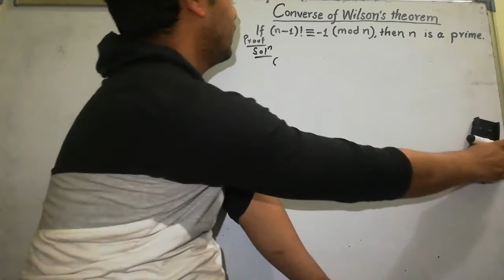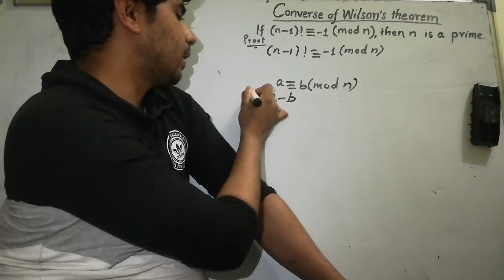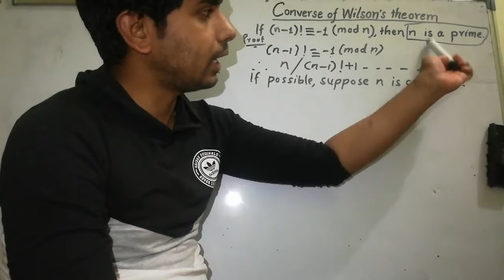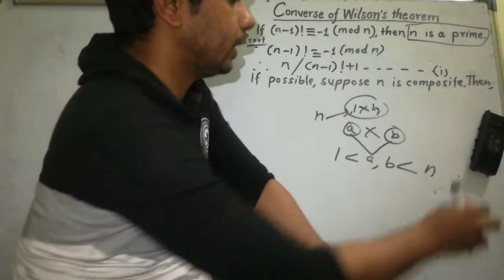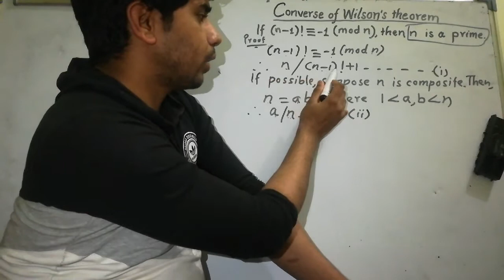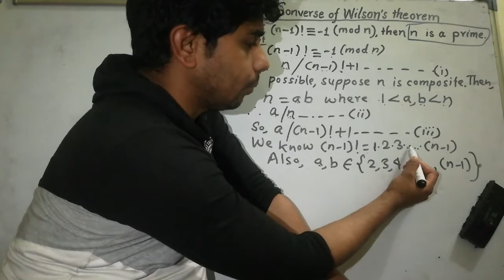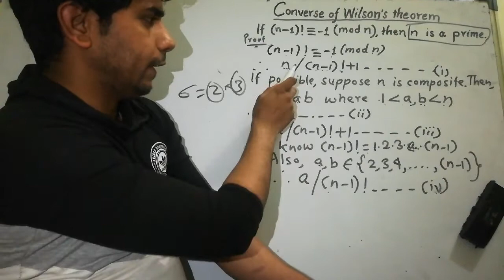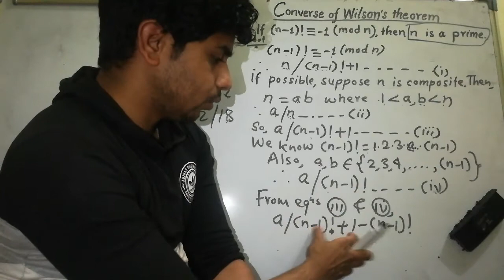Number Theory/Converse of Wilson's theorem/YP Joshi